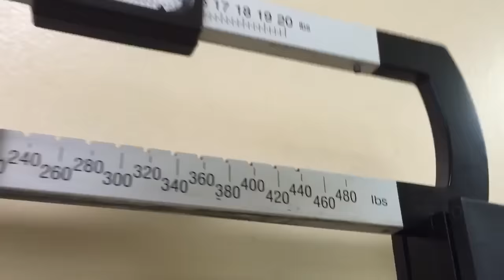Bench pressing 410lb @ 154 body weight - HIGHEST BENCH YET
Gained a pound since my last PR in Sept 2014. Slept well last night and ate well today. Good day at work translates into a good day at the gym. Life is good. God is great.

Weighed 154 today.

28lb baby x 4
35lb baby x 5
135x20 (2 sets)
225x10
330x5 paused
370x1 paused
395x1 paused (new paused PR)
405x1 touch n go
410x1 touch n go (new "gym" PR)
365x2 paused (new rep PR, 3 sets)
330x4 paused

I appreciate you for being here and I look forward to making another video for you.

It would be really cool to be tagged on Instagram with you wearing one of my products!